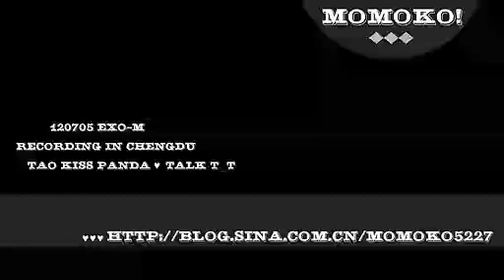[Fancam ] 120705 EXO-M @ Chengdu music - Tao crying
credit:Momoko
I do not own this fancam